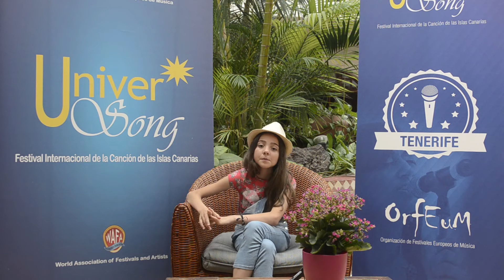Universong 2016 - Entrevista - Interview - Sara Monteiro